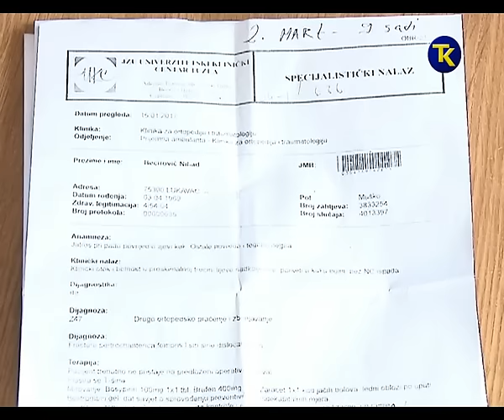APEL ZA POMOC MLADIC IZ DOBOSNICE 20 01